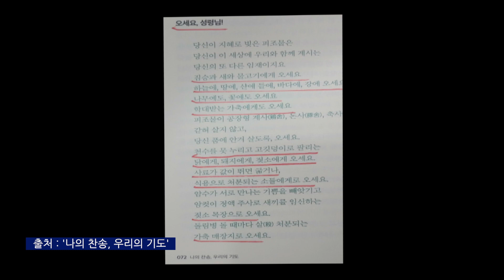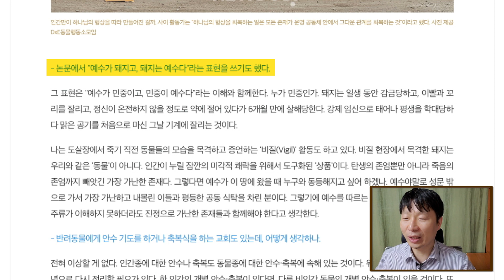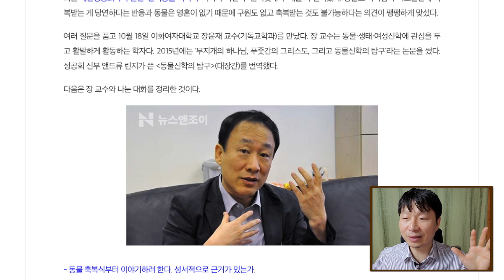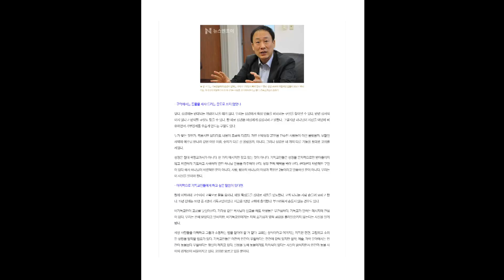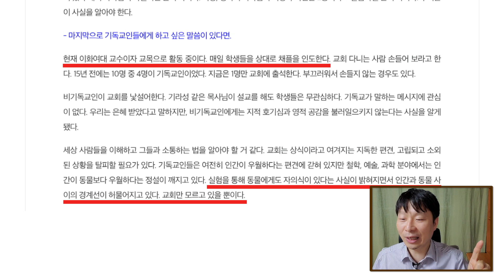동물도 구원을 받는다! 동물은 구속이 필요없다! 동물신학의 충격적인 현황에 대해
동물신학에 대해 알고 계신가요?
이 영상을 통해 확인해 보세요!